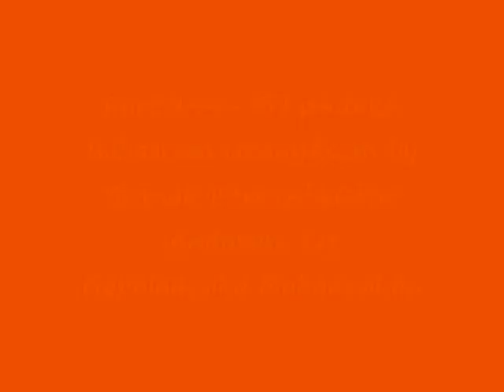Part-144 Sri Paduka Sahasram Upanyasam by Srimad ParavAkkOttai Andavan, Sri Gopaladesika Mahadesikan